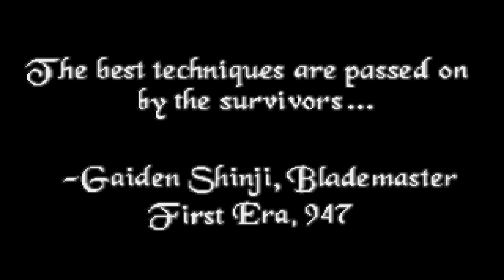Let's Play The Elder Scrolls Arena Blind - Part 11 - Howling Death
In this part we remember to return the magic tome to get our 165 gold pieces. It seems everyone in this world is amazed with my ability to remember said book, it definitely was a close call and one of my hardest challenges yet.

I also head to the Fortress of Ice, which I have never survived more than a few feet into, meaning that from this point forward it is an entirely blind playthrough. The reason for this is something called a Snow Wolf, which is a lot like a regular wolf except that it shoots rapid fire balls of magical ice that can kill you in a few seconds. As this place is filled to the brim with them, that means we are going to die a lot while we quickly try to close the distance to kill the wolf.

Speaking of dying, this does mean we finally get to see Jagar Tharn mock us as we die, since he is gaining more of a presence than Ria Silmane. Instead of her bored face, we get an insane mage yelling at me every time I die.

A lot of this map is based around a central area with an obelisk, with a bunch of side corridors all around said area. The way forward is pretty distinguished on the map, but we decide as usual to explore elsewhere. We get rewarded a bunch, I get over -20 AC which means that I have an extremely high level of defense (even if it doesn't look like it...)

We also meet another type of new creature in this part, an Ice Golem, who apparently has a ridiculous amount of agility since we are apparently unable to hit it no matter how many times we swing. As this is pretty much the enemy we see when we don't see a Snow Wolf or a Warrior, this place is brutal.

It was smart to hold onto the two Longswords I have picked up, they have become essential lifelines. Lifesteal is a necessity at this point, the only place to rest is quite a bit into the dungeon and requires fighting a massive mob of enemies to reach. Firestorm is the only way we are able to kill an Ice Golem.

The good news is that these enemies give a lot of XP! With it, hopefully we can build ourselves up a bit better so that we take a few more seconds to die. Did I say this area was painful between the spell-required Ice Golems, nearly life-eliminating Warriors, and rapid fire death known as a Snow Wolf?

Another problem is the fact that there is too much good stuff in this dungeon that it tortures the kleptomaniac in me, I end up dropping a lot of valuable stuff to pick up other valuable stuff. If only the dungeons didn't reset as soon as I left, so that I could potentially carry it all back with me. However, the Fortress of Ice is quickly becoming a great area to get a good amount of loot and XP, meaning it will be a smart area to grind in the future if things get even worse.

I end this session by finding the one area in the map where you can rest and heal up. Like Fang Lair, this place is an endurance run where only one place on the entirety of the map lets you heal up. Unlike Fang Lair, most of the map is above ground and filled with ridiculously powerful enemies. Combined, this makes for a place of torture that makes it unsurprising that I was stuck here in my last playthrough, I doubt I would be making much progress at all if it wasn't for my dual-Longswords.